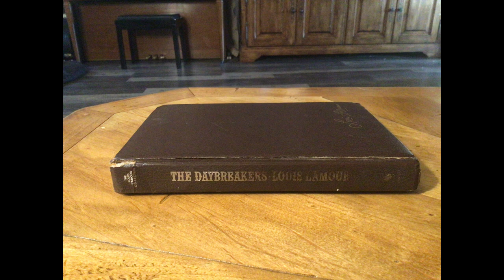The Daybreakers Louis L'Amour - Chapter 12 - A party for Ma & Cruz is there. Orrin is Marshall.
The Daybreakers Louis L'Amour - Chapter 12 - Ma sees her new home out at the Ranch and the Sacketts throw a big party.  Don Alvarado and Drusilla grace the party and make Ma feel like a Queen.  Tom Sunday barges in and joins in friendship.  Orrin lets the settlement gang know he is Marshall and lays down the law.  Tyrel helps Juan at the Ranch, avoids further trouble with Chico Cruz and is grateful.